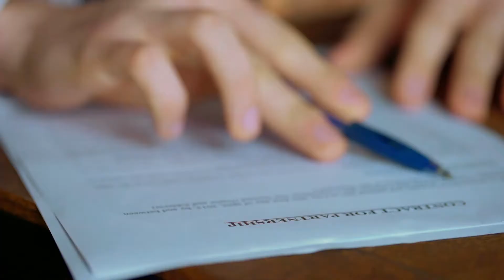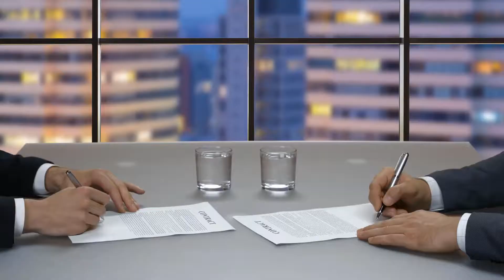What Is the Make My Day Law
The Make My Day Law, more generally known as the Castle Doctrine, speaks to the idea that an individual is justified in using deadly force, generally with a firearm, to defend himself when threatened on his own property. The "Make My Day" nickname, which was applied specifically to a 1985 Colorado state Castle Doctrine, refers to a line spoken by Clint Eastwood's trigger-happy cop character Harry Callahan in the American film Sudden Impact.